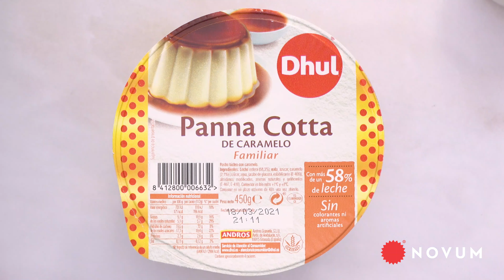Panna Cotta caramelo - Dhul | NOVUM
Descubre este unboxing y toda la información que necesitas sobre esta PannaCotta de caramelo de Dhul con NOVUM 👇

💶 1,99€
📍 Disponible en Carrefour, Alcampo, El Corte Inglés, Eroski e Hiper Usera

 Esta panna cotta de caramelo:
✅ No contiene gluten
✅ Es apto para vegetarianos pero no para veganos
✅ No contiene aceite de palma
✅ No contiene colorantes
✅ No contiene aromas artificiales

👉 CONSERVACIÓN: Conservar en frío (entre +1ºC y+8°C)

También puedes seguirnos en RRSS para no perderte nada